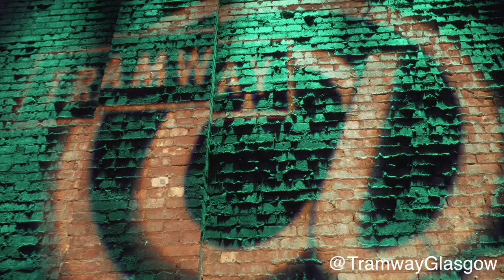Celebrate ART at Tramway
Tramway is a leading international art-space which commissions, produces and presents contemporary arts projects and has been at the heart of the changes that have seen Glasgow re-born as one of Europe’s leading centres for contemporary visual arts. Based in the south of the city and a former tram depot, Tramway has a high quality, agenda setting, experimental and dynamic programme; it is one of the most sought after and prestigious spaces in Scotland for artists to present new work. Tramway enjoys a very strong reputation for working closely with and being artist led in its approach.

Between March and July 2018, Tramway worked with a group of emerging young artists aged 15 to 23 exploring their place in the world through a story they created of addiction, dependency, loss, personal change and growth.

The group developed skills in contemporary visual art and event production, including three paid internships from video documentation through to curation.

In July 2018 the young artists presented a live visual art performance in Tramway’s main theatre, and they showed the reinterpreted sculptures and artwork created for this performance at the Celebrate ART Showcase exhibition at Maryhill Burgh Halls in November 2018.